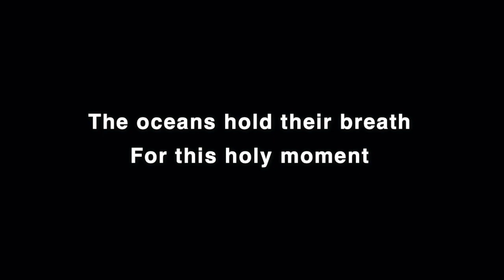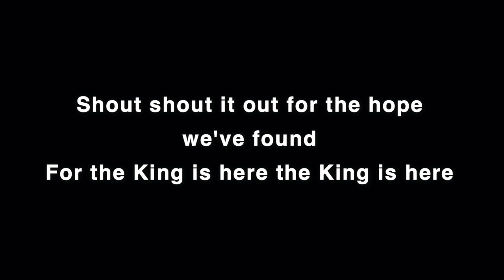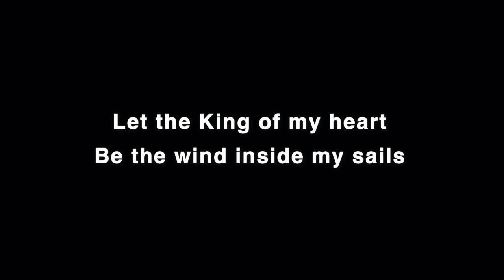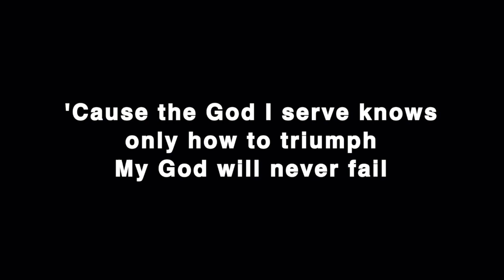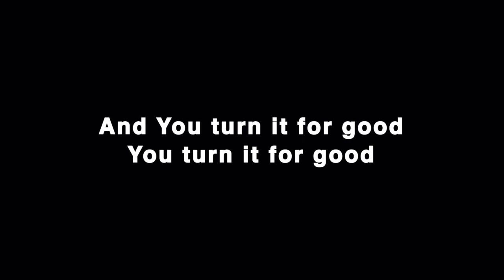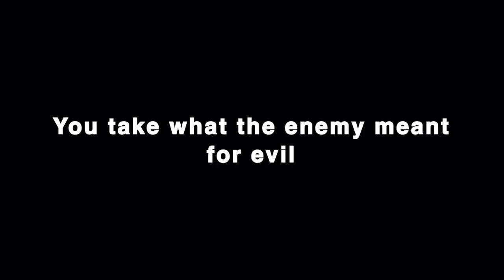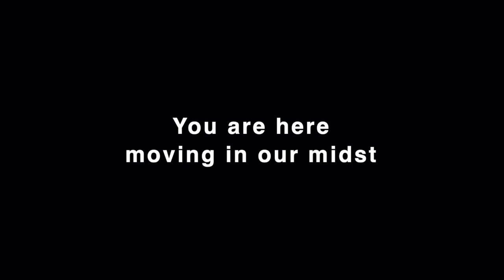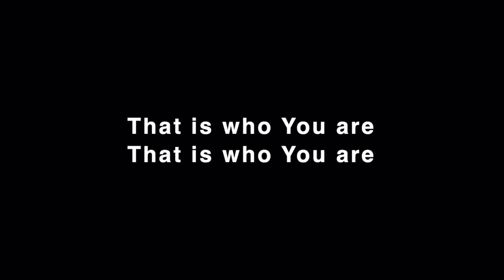April 5 Worship - Palm Sunday